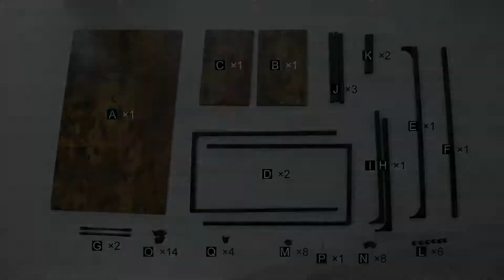BestOffice CD-B6810-Vintage Computer Desk